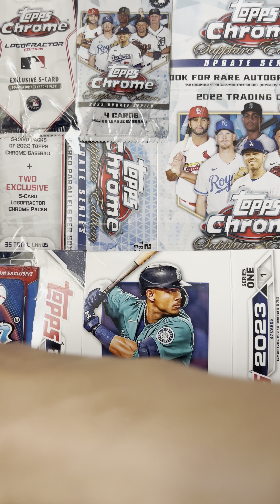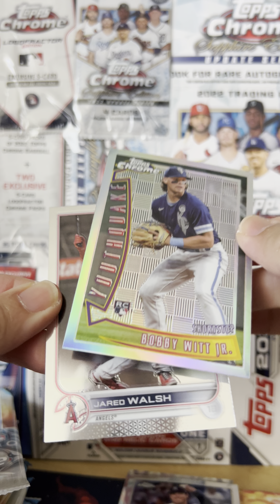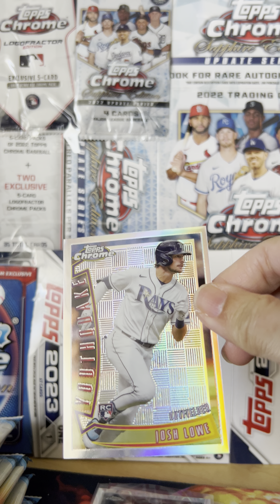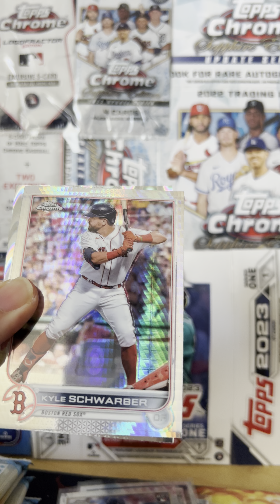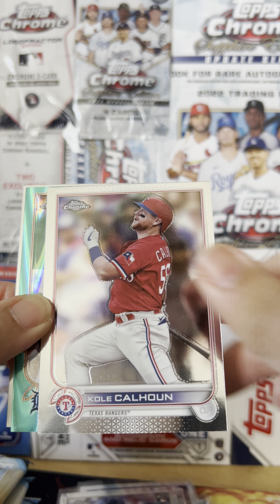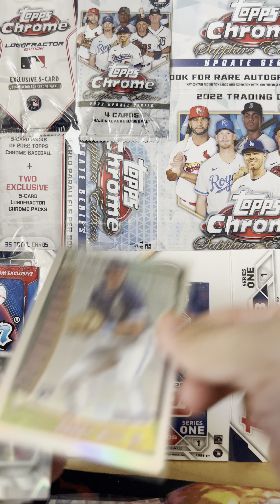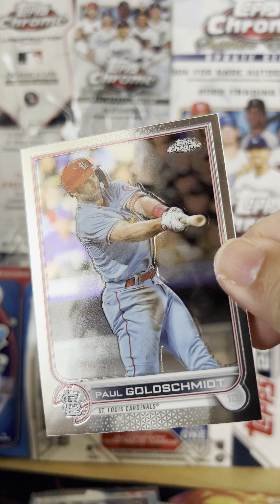2022 Topps Chrome Sonic Hobby Lite Box: Part 12 | Episode #396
2022 Topps Chrome Sonic Hobby Lite Box: Part 12 | Episode #396